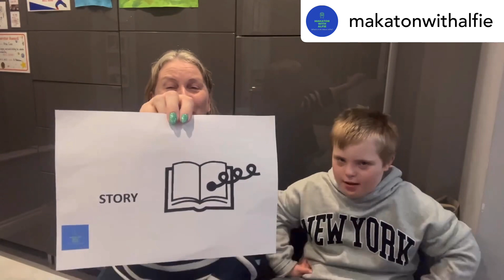Makaton for ‘STORY’ 📚